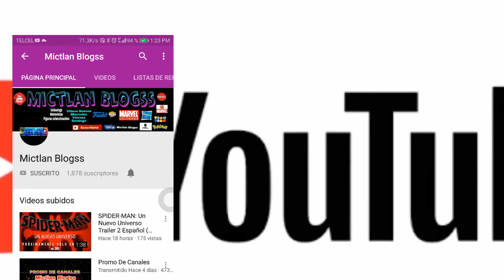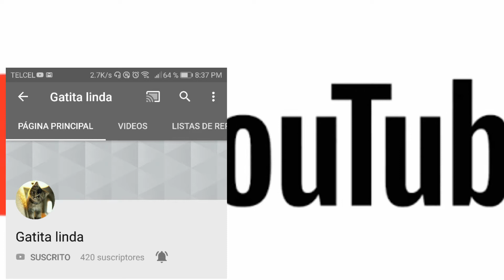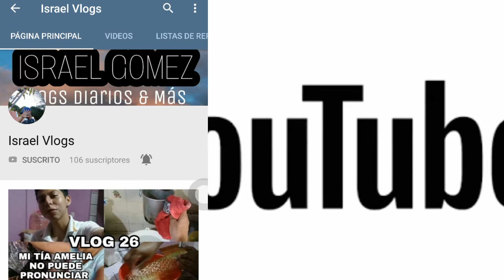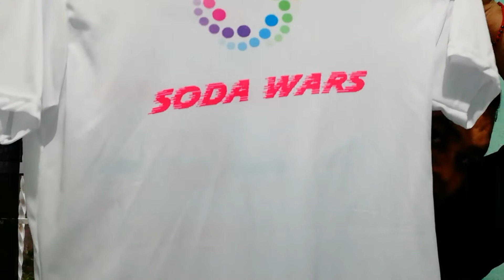Infinitas gracias a todos por estar aqui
Gracias amigos por ser parte de este canal los quiero mucho y son los mejores cuidence y hasta la próximaaaaa!!!